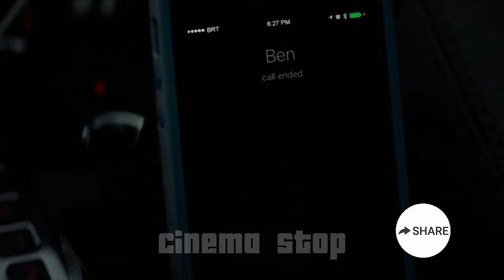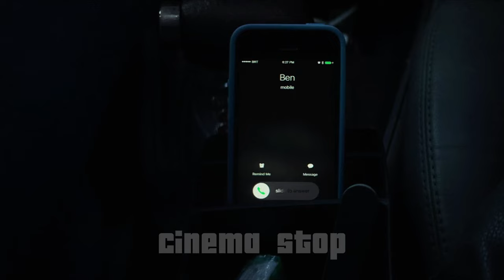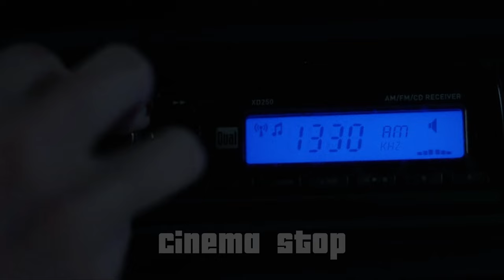Aliens Attack Earth, Humans Hide in Bunkers to Stay Safe | Movie Recap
In "10 Cloverfield Lane (2016) Movie Recap", Michelle wakes up in a bunker after a car accident. Howard claims an alien attack poisoned the outside. With Emmett, Michelle navigates Howard's questionable intentions, pondering safety inside or risking the unknown outside.